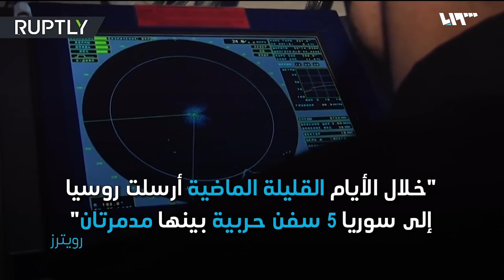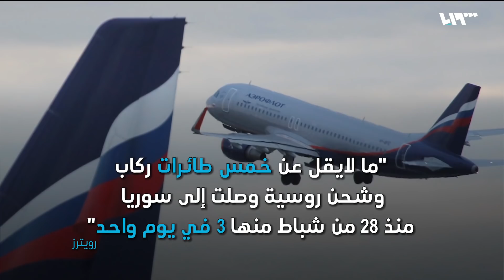قمة بوتين أردوغان.. على ماذا اتفقا بشأن إدلب؟ | ما تبقى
انطلقت في العاصمة الروسية موسكو محادثات بين الرئيس فلاديمير بوتين ونظيره التركي رجب طيب أرودغان بشأن خفض التوتر في محافظة إدلب.
نشرت وكالة رويترز تحليلا لبيانات الرحلات الجوية ومراقبة الملاحة في مضيق البوسفور التركي، أظهر التحليل بدء روسيا في زيادة الشحنات البحرية والجوية إلى سوريا منذ الثامن والعشرين من شباط الفائت بعد يوم واحد من مقتل أربعة وثلاثين جنديا تركيا في إدلب..
قالت هيومن رايتس ووتش إن على اليونان وشركائها في الاتحاد الأوروبي توفير استجابة جماعية لسياسة تركيا الجديدة، القاضية بعدم وقف المهاجرين وطالبي اللجوء الذين يحاولون المغادرة نحو اليونان، وقالت المنظمة إن على الاتحاد ضمان معاملة إنسانية وكريمة لجميع المهاجرين..
إعداد: ناصر عدنان - أحلام إبراهيم - إسماعيل درويش
تقديم: معاذ محارب

ضيف الحلقة: أحمد حسن - مدير مركز أبحاث القارات الثلاث - مرسين

هوتبيرد HD
V 12520